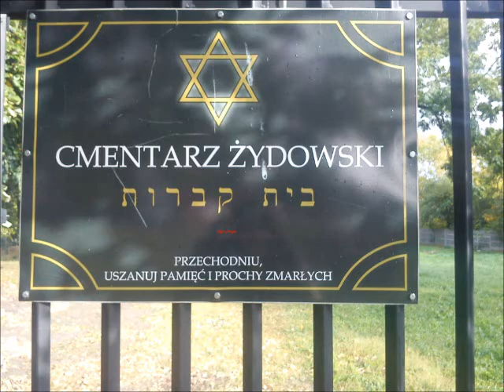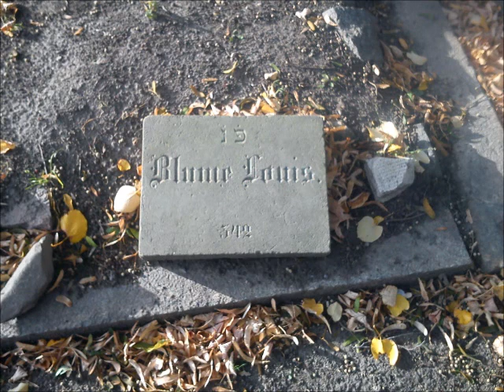REMINDERS OF GDAŃSK Kirkut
This film is one of "Reminders of Gdańsk" films. Author: Roksana Sawkun from Salezjańskie Gimnazjum in Rumia. It is a part from a media guide, made as an educational project and as a part of "Gdańskie Niezapominajki". The whole guide was made by: Roksana Sawkun, Patrycja Bieńkowska and Krzysztof Bratnicki from Salezjańskie Gimnazjum in Rumia. Sources of the film are included in another film